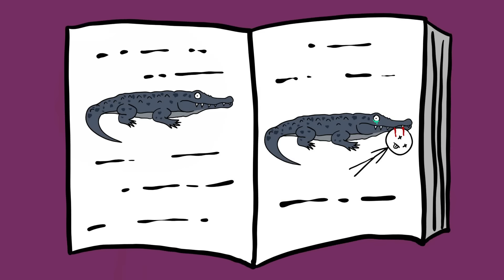Crazy Things Animals Are Doing！Animal Facts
There are some animals that scientists have found doing some pretty inexplicable stuff—some of it is downright weird.

0:00 - Fur Seals Mating With Penguins
1:13 - Glow-In-The-Dark Scorpions
2:09 - Female Chickens Changing Sex
3:22 -Rhino-Riding Genets
4:22 - Crocodile Tears
5:45 - Beached Dolphins And Whales
7:01 - Female Elephant Bullies